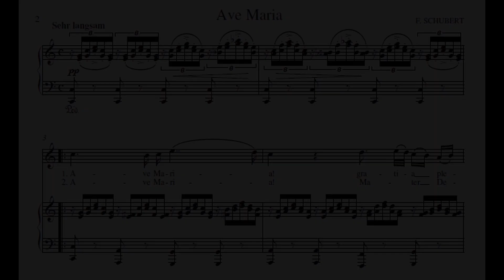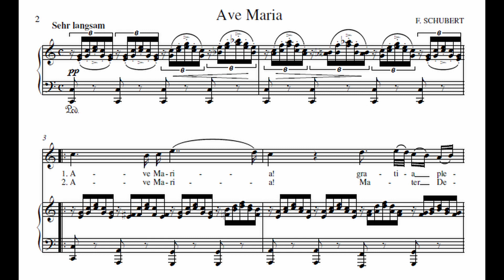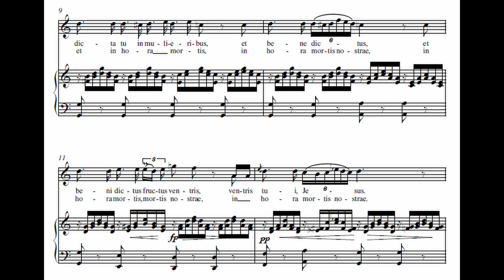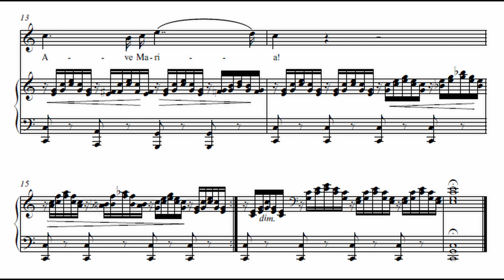Ave Maria Piano Accompaniment Schubert C Major Karaoke High Voice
"Ave Maria" or "Ellens dritter Gesang", piano accompaniment in C Major for High Voice. Composed by Franz Schubert in 1825, and published as part of his Op. 52 seven song set. The song was later adapted to recite the words of the Roman Catholic Latin prayer (likely due to the fact that "Ave Maria" was the opening text in the original song) and is most often performed this way today. Piano accompaniment performed by Christina Pepper.